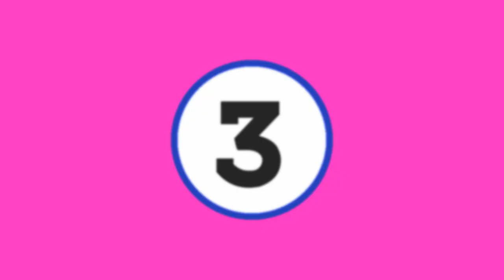Top 5 Best Car Polisher 2024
In This Video, I Listed the Top 5 Best Car Polisher 2024, You Can Check Out the Latest Price or Purchase in the Description Below!

⚠️Product links may not match video due to updating

06.New High Quality Electric Square Mini Sander

05.SPTA 5inch 780W Dual Action Polisher

04.900W Cordless Car Polisher Machine

03.Random Orbital Mini Sander 5mm Wood Brush Floor Drywall Sander

02.SPTA 3.7V RO&DA Micro Cordless Mini Car Polisher

01.DEWALT DCM849 Variable Speed Cordless Polisher